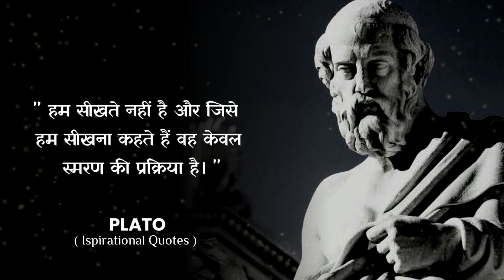Plato's Quotes which are better known in youth to not to regret in old age in Hindi..